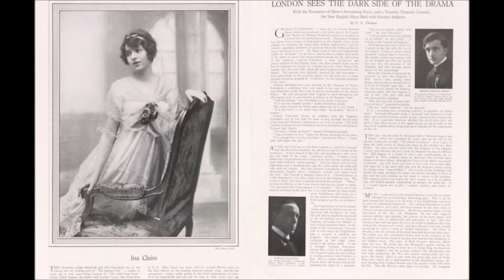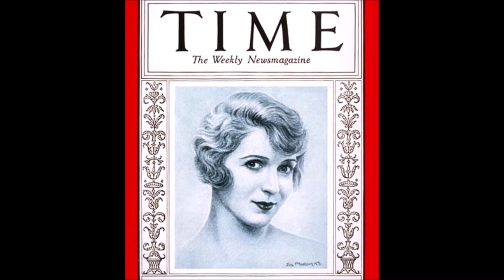Ина Клер (15.10.1893 — 21.02.1985)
Ина Клер (15 октября 1893 — 21 февраля 1985) — американская актриса.